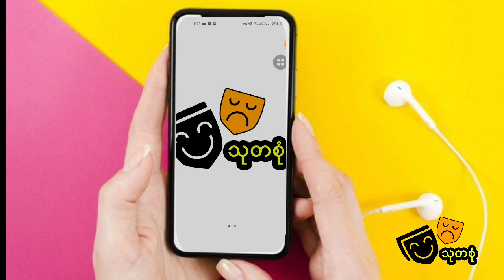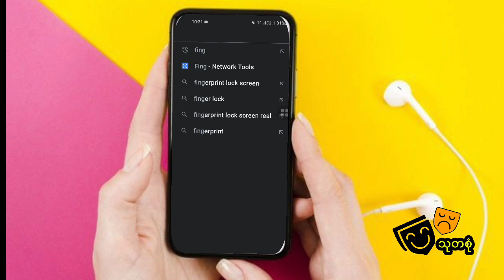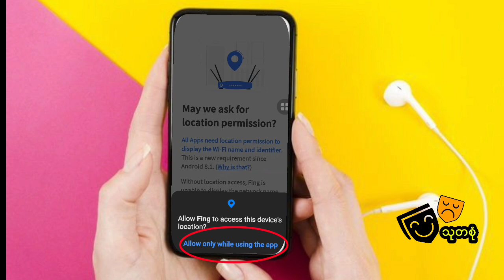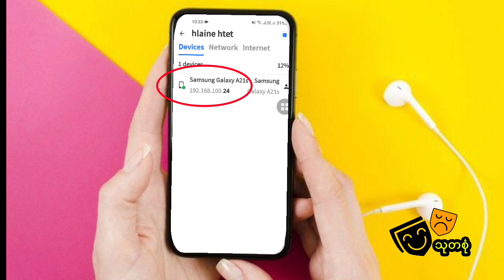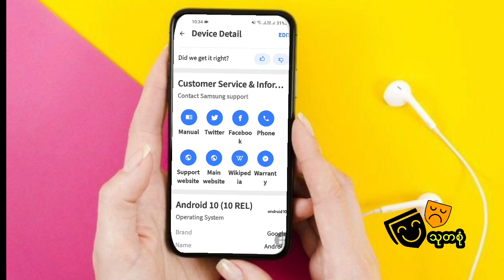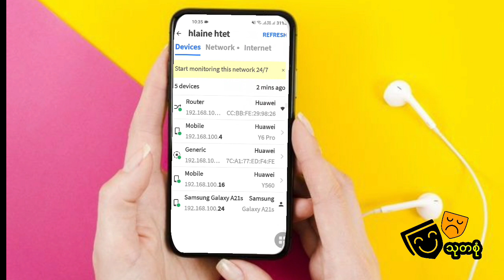ဝိုင်ဖိုင် ယူသုံးနေတဲ့ ဖုန်းတွေကို အလွယ်ကူဆုံးပိတ်နည်း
နောက်ထပ် အ​ရေးကြီးတဲ့ အသုံးဝင်မယ့် နည်းပညာ Videos လေး​တွေ အချိန်နဲ့ တ​ပြေးညီ အမြဲကြည့်ကြည့်လို့ရ​အောင်